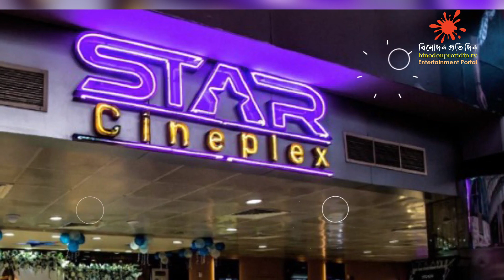অবশেষে পাঠান মুক্তি পাচ্ছে বাংলাদেশে | Pathaan | Binodon Protidin